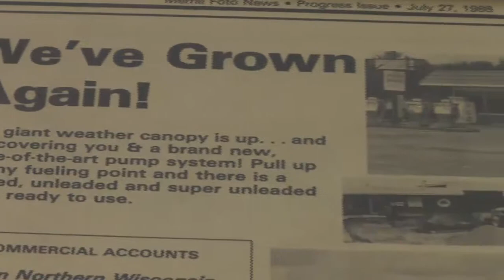Pine Ridge Mobil Mart - Your Town Merrill Commercial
Pine Ridge Mobil Mart Commercial for WSAW's "Your Town Merrill"